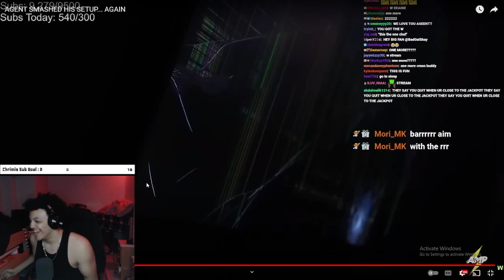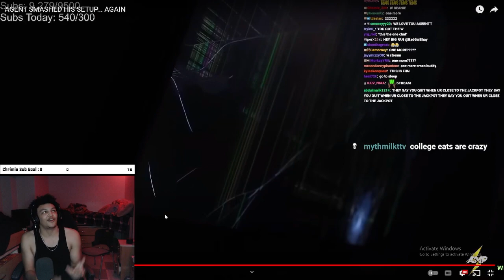COLLEGE EATS 101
NOW THESE ARE COLLEGE EATS COME CORRECT
IF YOU NOT EATING lIKE THIS IN COLLEGE YOU'RE DOING IT WRONG